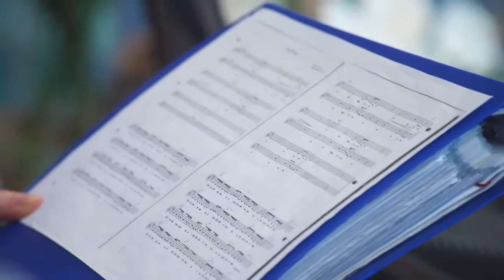S MESSA PER IL 30 ANNINERSARIO DI RADIO MARIA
SANTA MESSA NELL'INCONTRO ANNUALE DEI  CONDUTTORI E DEI VOLONTARI DI RADIO MARIA.
DURANTE LA S. MESSA VERRA' INCORONATA LA  STATUA DELLA MADONNA PRESENTE IN CAPPELLA, A
CONCLUSIONE DEL 30mo ANNIVERSARIO DI RADIO MARIA.